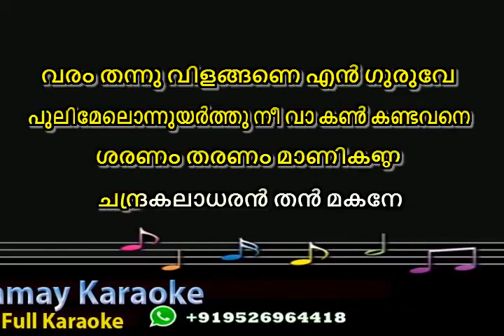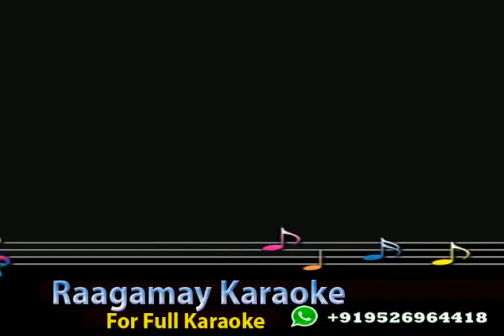Chandrakaladharane Karaoke malayalam Lyrics Adrishyam Movie Chandrakaladharan than makane Karaoke